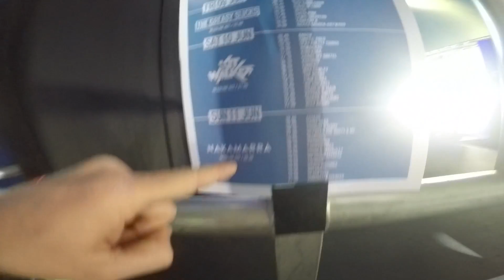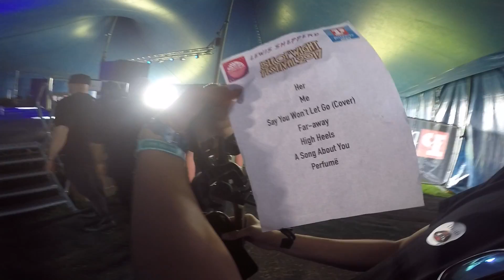SPT Diaries 9 (Isle of Wight Festival 2017)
Join us lurking around the Isle of Wight Festival. Includes live footage from our show.